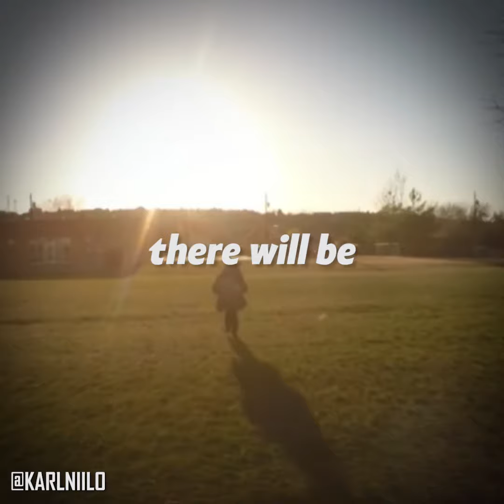Share positivity!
In December 2019, a pneumonia outbreak was reported in Wuhan, China. On 31 December 2019, the outbreak was traced to a novel strain of coronavirus, which was given the interim name 2019-nCoV by the World Health Organization (WHO), later renamed SARS-CoV-2 by the International Committee on Taxonomy of Viruses.

As of 2 March 2021, there have been at least 2,538,681[105] confirmed deaths and more than 114,441,348 confirmed cases in the COVID-19 pandemic.